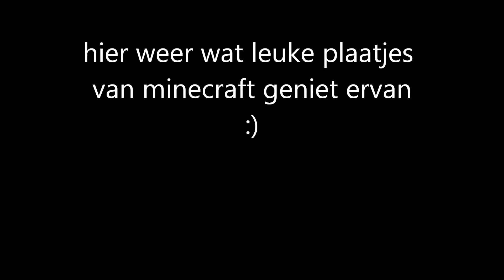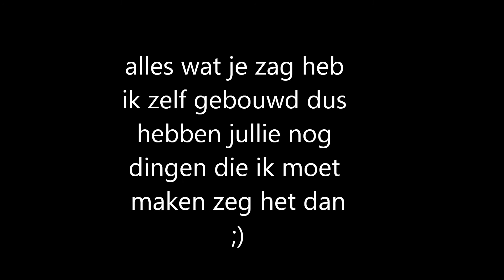minecraft plaatjes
aboneer en like deze video

heb je nog meer ideen zet het dan in de reacties hieronder